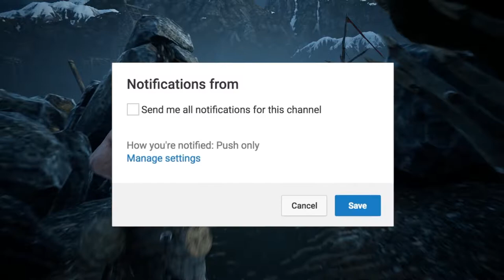Ngumpulin Pecahan Memori - Hellblade Senua's Sacrifice Walkthrough Playthrough Part 7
Kali ini gw main Hellbade Senua's Sacrifice